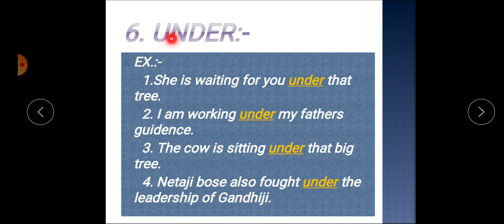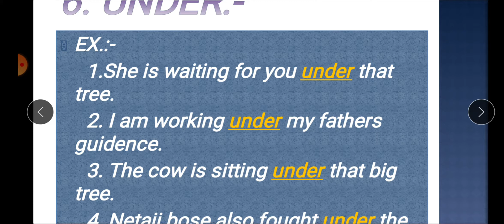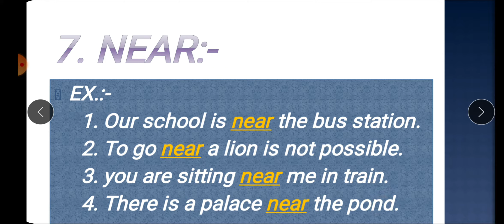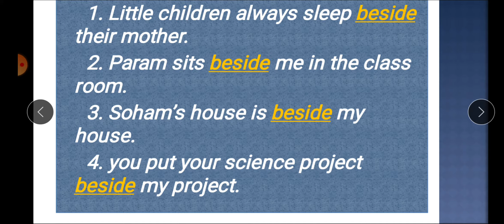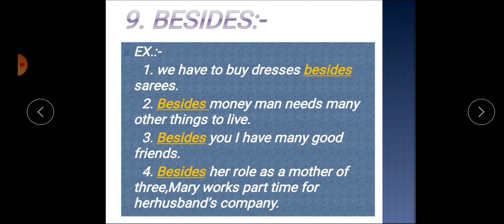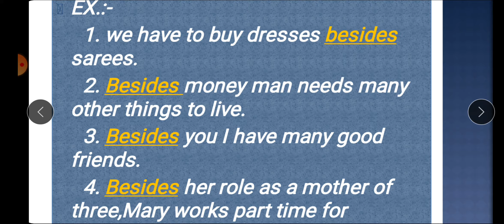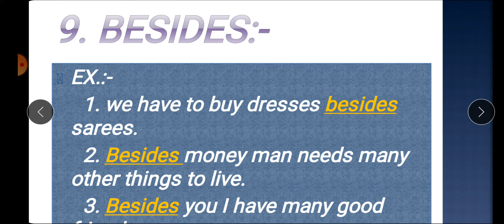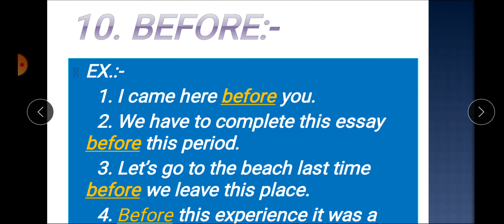Preposition (part-2)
ENGLISH GRAMMAR